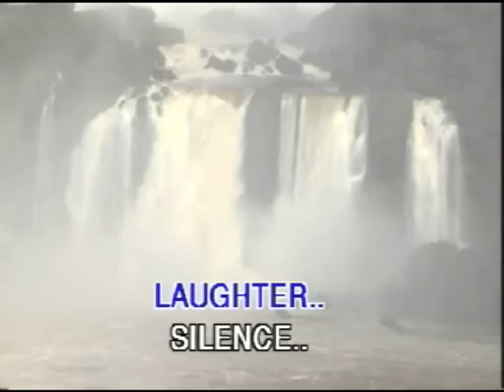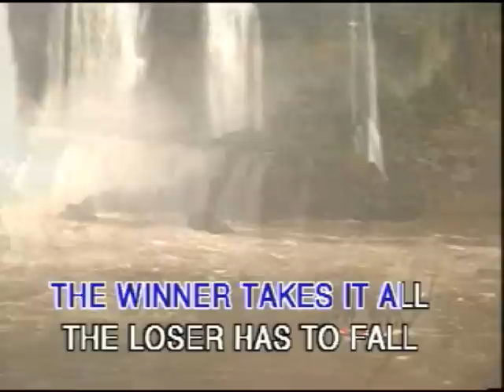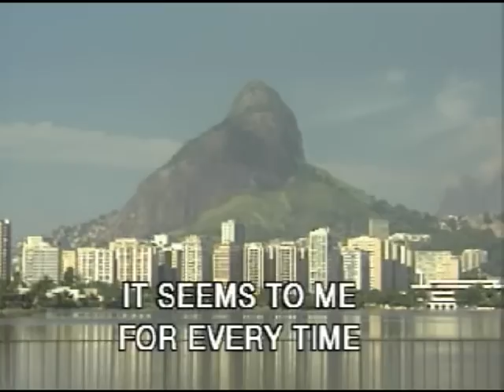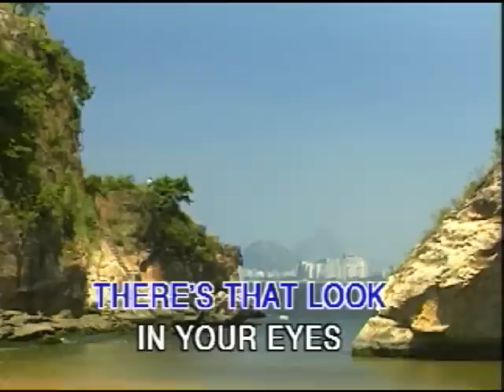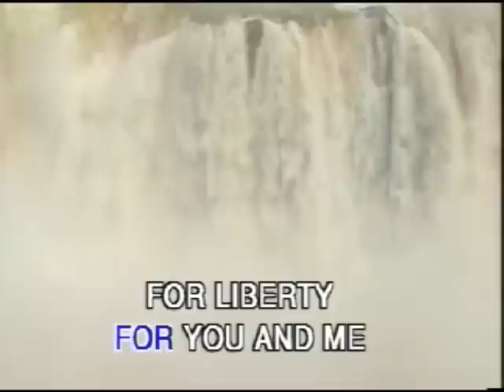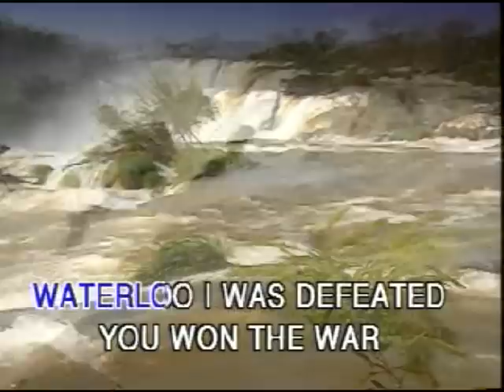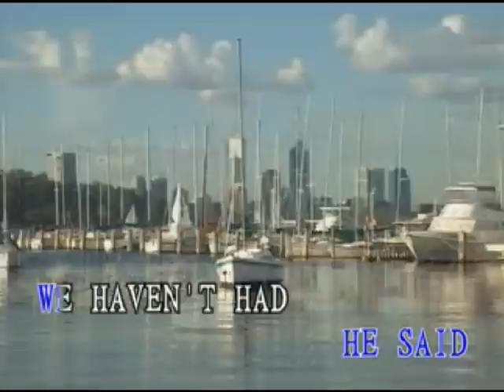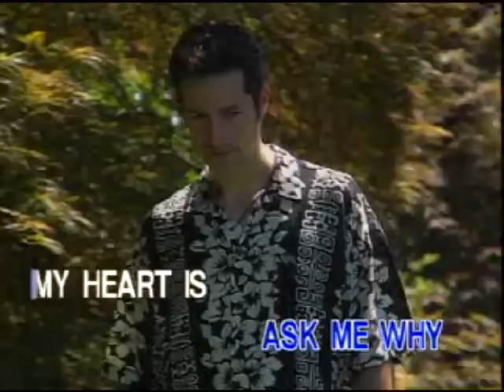Golden Oldies but Goodies (with lyrics)- Part 49